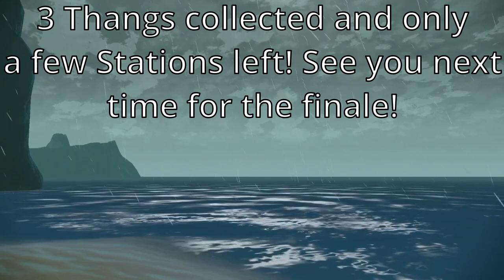My First Experience of Octo Expansion in 2024 | Part 4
First playthrough and first reaction of the Octo Expansion in a new playthrough 2024! This is a super edit 4 of 5 total! Its been 5 years since the Octo Expansion released but since I am finally playing it I figured I should rightfully 100% it.

Experience my journey through the Deepsea Metro for massive video lengths! This is edited fully, second by second, to make it easy to watch!
Skip easily to the parts that interest you the most here:

0:00 - Intro
0:25 - One-Shot Station
3:52 - Ballercise Station
5:56 - Sweet Ride Station
10:08 - Chat Log Session 8
12:39 - Shooter McStation
13:51 - Ink It Station
20:12 - Chat Log Session 9
23:47 - Third Thang
27:16 - Cool Your Jets Station
34:16 - Matchmaster Station
40:30 - Girl Power Station (second attempt)
49:37 - Goose Station
57:24 - Labyrinth Station
1:03:50 - Ink & Watch Station
1:07:34 - Stick 'n' Move Station
1:11:12 - Footloose Station
1:14:26 - No Whammy Station
1:18:00 - Dinky Ink Station
1:26:39 - Toastmaster Station
1:33:45 - Duh-Oh Station
1:39:35 - Popalicious Station
1:42:34 - Drop the Bass Station
1:51:37 - Bodacious Rotation Station
1:55:19 - Cratebuster Station
1:56:18 - Squee-G Funk Station
2:03:39 - Da Bomb Station
2:07:57 - Iceman Station
2:12:54 - End